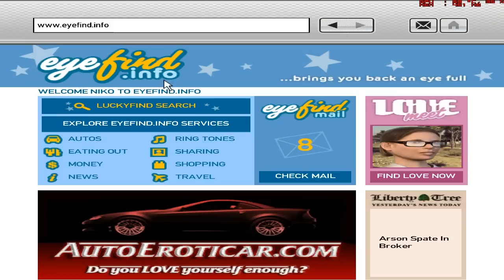GTA IV gameplay+kommentaar 9. osa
Jätkan GTA IV- storyga